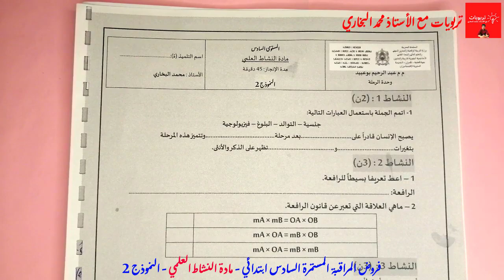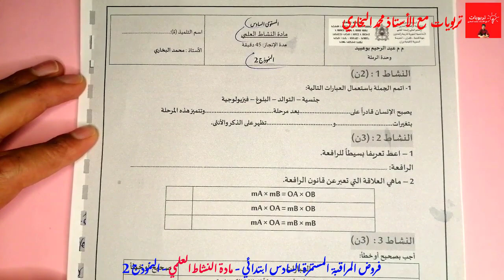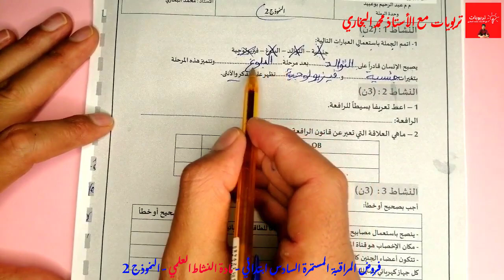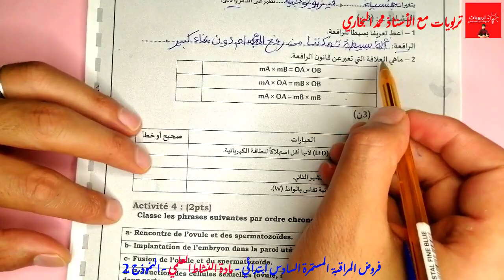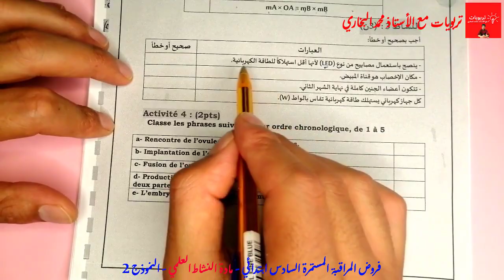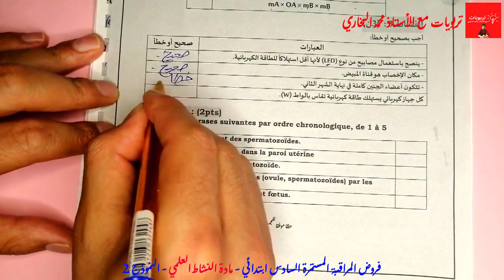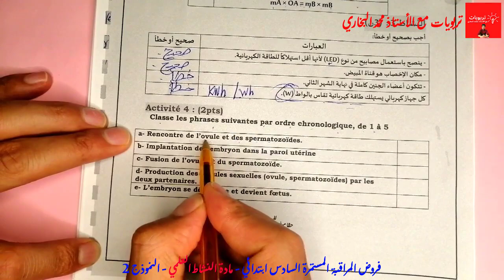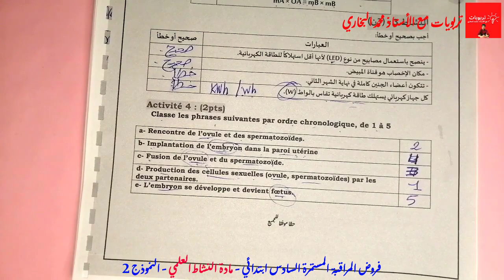فروض المرحلة الرابعة المستوى السادس ابتدائي 2021 - مادة النشاط العلمي - النموذج 2